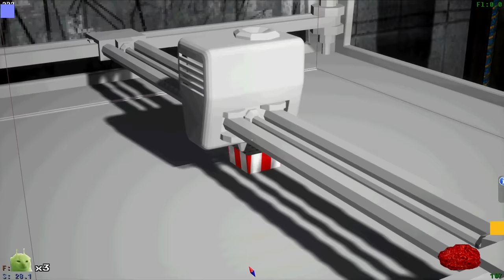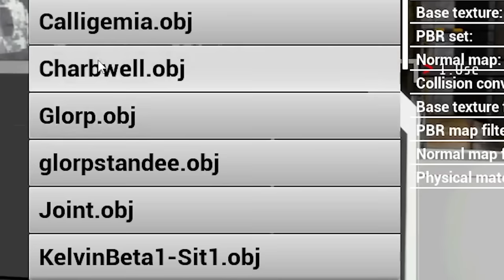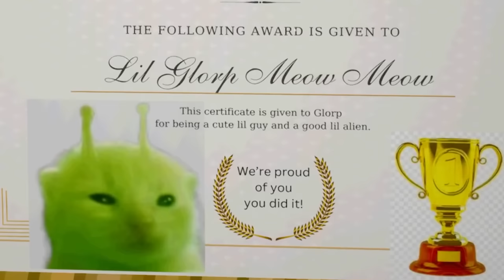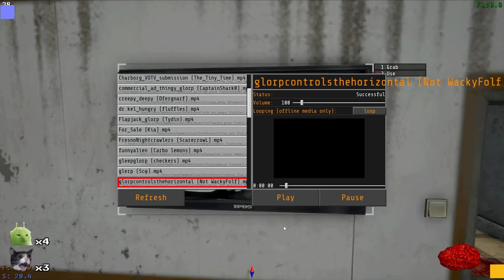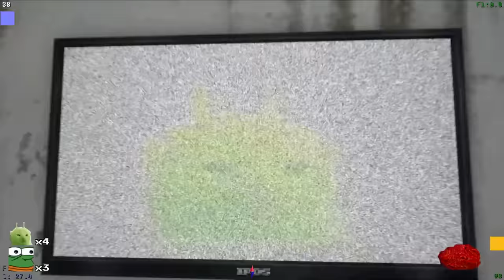My community submitted weird stuff to 3D print in-game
Thanks so much to everyone who submitted stuff!! The submissions in order of appearance are:
Charbwell (Thumbnail) - by carbo★lemons
SmokeMaster 7000 - SoarFlyer
Kelvin - SoarFlyer
Alien Radio Host - Cal!
Popcorn - c--b
San Diego Zoo Escaped Gorilla Briefing - Vinyl
Big Bill Hell's Cars - submitted by scarecrowL
BINKY FISH - submitted by ghoulie
Glorp Standee - by tomjack02
Glorp plushie - by Corporate Capitalism
Void2 radio segment - by Janey
Glorp on the radio - by Dfergnarf
Portal radio song - submitted by Ali
Restless Dreams - by May Bell
Meatball News flash - by twoli
Meatball accessory system - by SoarFlyer
ATV Insurance - by CaptainShark0
Shark video? not sure what the sources is but it was submitted by Dfergnarf
Rotating meatball ad - by Kia (rotating meatball by IttyBittyHorrorSilly)
Funny alien for your mobile phone submitted by carbo★lemons
Alien singing the two of us - submitted by Leipäjuusto
Certificate of adoption - by that one gengar
Glorp #1 cutie pie award - by GreenDinos
Glorp getting shrimp - by Scę
Glorp is eating meatball - by cheesestick
Ref Eri arriving - by fuutarou
Glorp Fanart - by Shiny
Movie Night Prep - by Wazard
Alien Encounters: The Wright-Patterson Air Force Base Connection (WDTN-TV in Dayton, Ohio in 1994) - submitted by WackyFolf
GlorpMW2 meme - by HanglooseMongoose
Glorp Sightings Vol 1 - by CaptainShark0
Glorp thing? (Not sure what the original source is) - Submitted by Dfergnarf
Beware of Glorp: A Planetary Defense PSA - by GamerScents
Leash Your Meatball - by AnnaTheLizard
Weird Alien has coffee? (Not sure of the original source) - Submitted by Dfergnarf
Puppet dancing at furry convention for money - (Not sure of original source) submitted by MaxitectDork
Lethal Company Edit - by PotatoUnDeuxTrois
VOTV BHopping - by Logan601
Transmission from planet blarg - Submitted by carbo★lemons
TheNews - by MetalJACASS
Trickshots of the Void - PND4
UFO Documentary - Submitted by AverageGameEnjoyer

(I think in the future I'll make it a rule to upload original content to avoid un-credited videos)